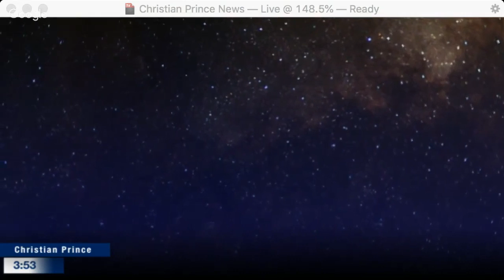Ustad Prince Does Not Know Classical Arabic [July 2019]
Video Courtesy of Sheikh YourBooty

For more on Christian Prince, go to:
Christian Prince
The Arabian Prophet
Arab4Christ

You can debate Christian Prince on PalTalk @ Christian_Prince or on Skype @ DebateTV